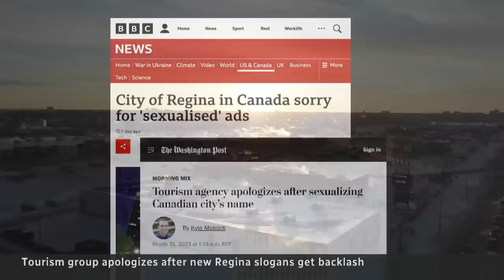‘Experience Regina’ campaign faces backlash for sexualizing city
Tourism officials in Regina are backtracking from a campaign that capitalized on the city’s name sounding similar to vagina with slogans like ‘the city that rhymes with fun.’